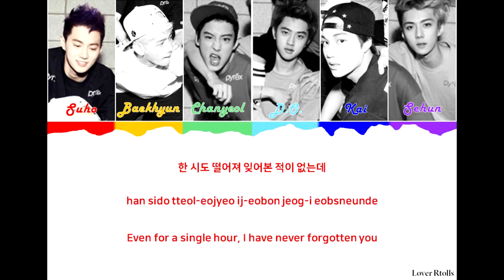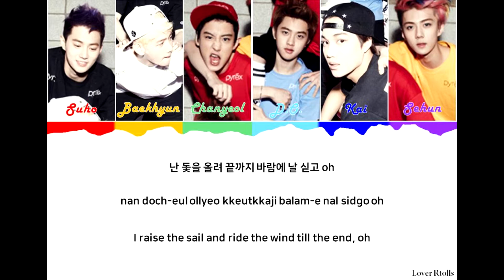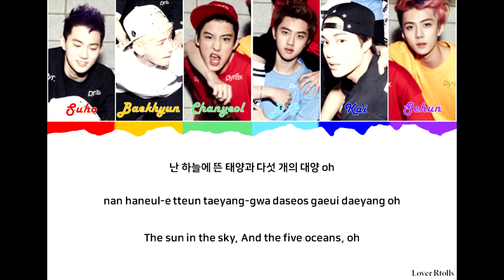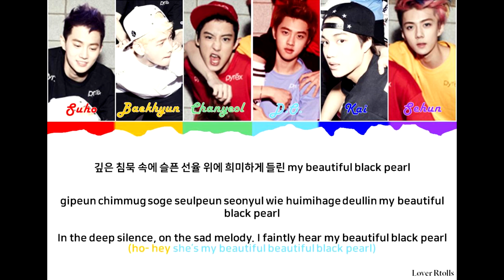EXO(엑소) - Black Pearl Lyrics [Color Coded_Han_Rom_Eng]